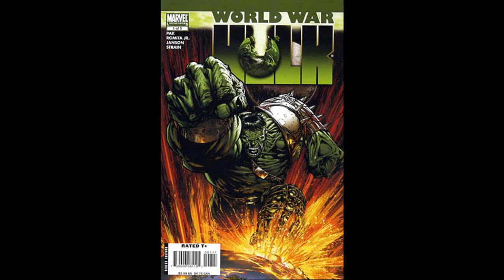Noticias sobre el canal Marvin Comics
Aqui estan las noticias del canal amigos espero y sea de su agrado. Aqui podran votar por el comic que mas les guste n.n
-CesarinRT1